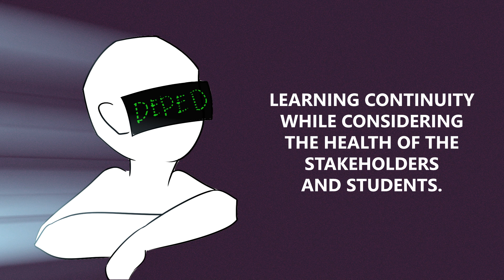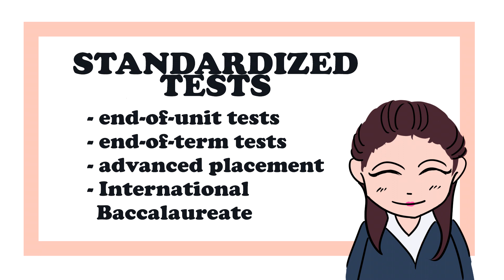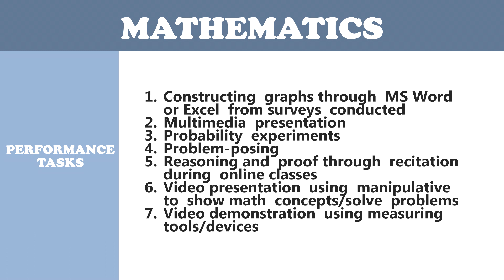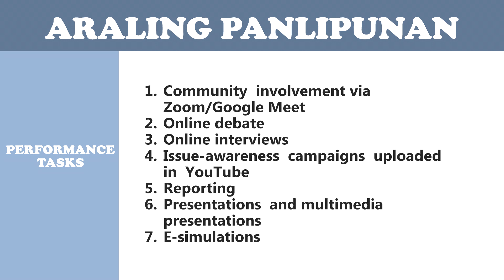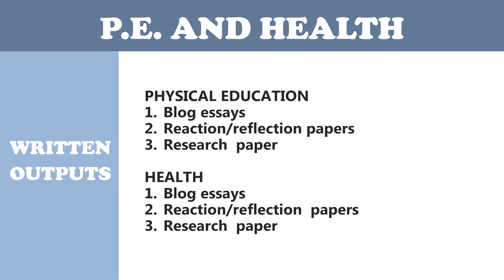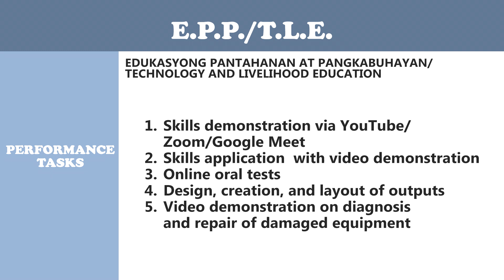Summative Tools sa Lahat ng Subject